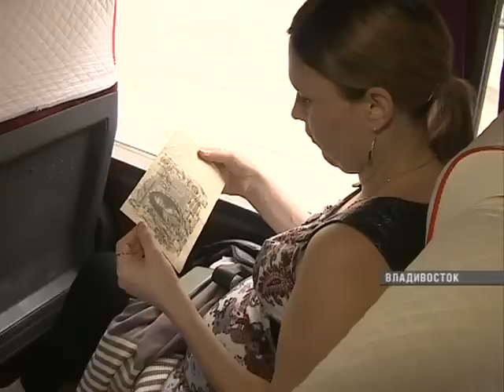Консультация роддома №3 отправила будущих мам прокатиться по Владивостоку